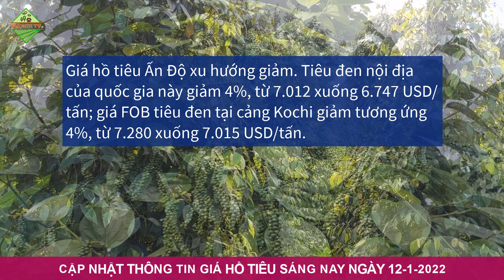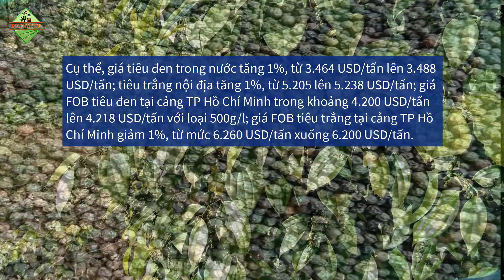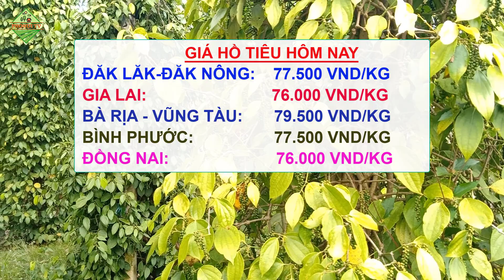Giá hồ tiêu hôm nay ngày 12/1/2022|Dấu hiệu chấm dứt đà giảm-kỳ vọng sớm tăng lại